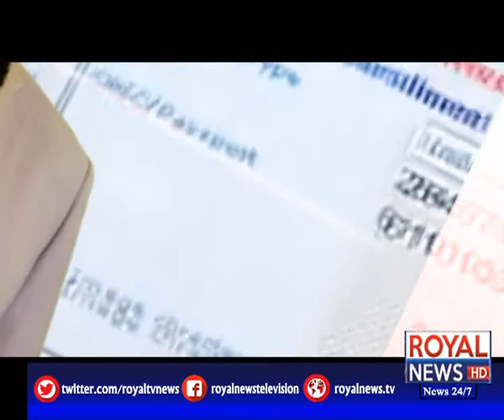Tax Aur Awam | 04 September 2020 | Part 3 | Royal News